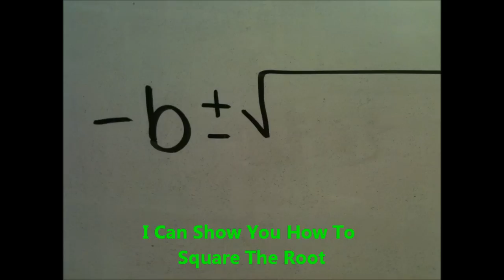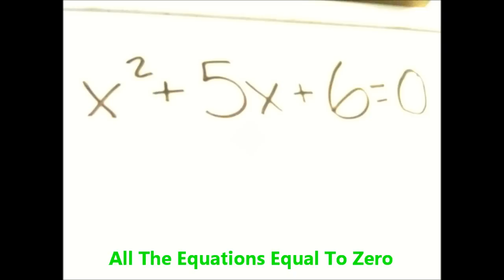No Calculator- Quadratic Formula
Delhi Middle School
Parody of - No Handlebars by the Flobots
Quadratics Project by-
Berd~ Polo Rocker, Editor, You know.
Kali~ Kali Swag District , Overall Dancer With Da Polo, Lookin All Fine, Rocking The Winter Boots All Year Long.
Alexis~Wendy's Pigtail, Comfy shorts loverrr.
Ally~ Earth Lovin', Tie-die wherein' piggtail kinda girl.